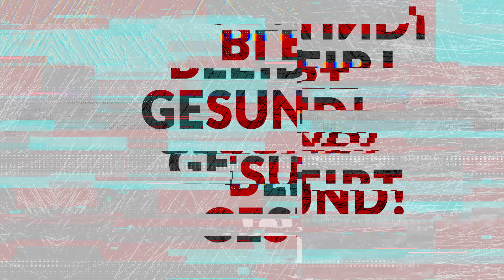Judotraining Deluxe mit Yasuko Haramaki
Der Deutsche Judo-Bund (DJB) bietet mit dem Judotraining Deluxe während der aktuellen Corona-Epidemie in regelmäßigen Abständen Videos für euer Heimtraining an. Die Top-Trainer des DJB bringen euch ins Schwitzen! Macht mit!

In diesem Video stellt Stützpunkttrainerin Yasuko Haramaki Übungen für Klassisches Tandoku Renshu, ein J-poll Kijukan Training vor. Wir wünschen viel Spaß beim üben :)

Zu einigen Videos findet ihr unter djb.dokume.net noch einen entsprechenden Trainingsplan.